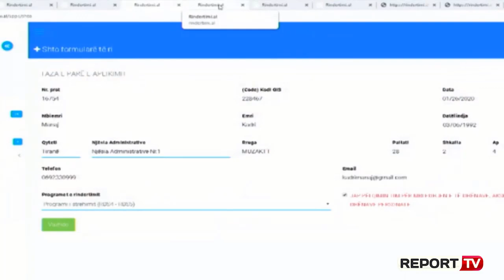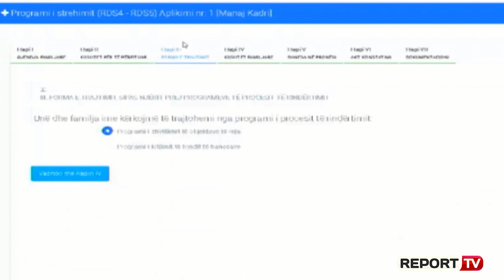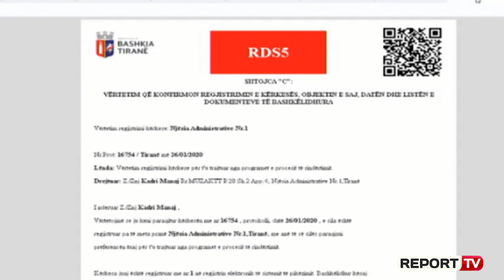Report TV - Aplikimi online për rindërtimin nis në 29 janar, Rama: Shtëpi të re të prekurit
TIRANË- Procesi i rindërtimit të banesave të dëmtuara nga tërmeti do të nisë me 29 janar me aplikimin online, i cili është i detyrueshëm dhe për këtë qytetarët do të kenë afat 30 ditë, për t'u pajisur në fund me një dosje ligjore që do jetë e nevojshme për hapat në vazhdim. Rindërtimi do të nis në datën 10 mars, pasi të ketë përfunduar aplikimi, vlerësimi, apelimi, përcaktimi i zonave ku do të ndërtohet dhe modeli i banesave.

Në konferencën për mediat të zhvilluar këtë të diel, dy muaj pas tërmetit të 26 nëntorit, ku prezantoi platformën online, ministri i rindërtimit, Arben Ahmetaj  ka bërë me dije se dokumentacioni i nevojshëm nuk do të dorëzohet në zyrat e posaçme që do të hapen në çdo bashki në formën print, por me futjen online të disa shërbimeve, ato do të merren nga vetë punonjësit, duke shmangur zvarritjen nga zyra në zyrë.

Një lajm i mirë, është se qytetarët do të kenë një shtëpi të re të ndërtuar në një pronë shteti, por nuk do të humbasin tokën e tyre në të cilën kanë jetuar prej vitesh. Për këtë kryeministri Edi Rama tha se ajo mund të shfrytëzohet nga vetë qytetari për përfitime ekonomike, teksa për të shmangur rastet korruptive ai ka sqaruar se monitorimi i procesit do të bëhet nga zyra e kryeministrisë dhe një grup i panjohur nga askush. Rama ka dhe pasur një ftesë bashkëpunimi për opozitën që të denoncojnë rastet korruptive apo që janë lënë në harresë për motive të ndryshme, për t'u dhënë "hakun që meritojnë të gjithëve".

Raporti final për dëmet e shkaktuara nga tërmeti i 26 nëntorit do të dalë në datën 4 shkurt, 13 ditë para zhvillimit të Konferencës së Donatorëve që do të mbahet në Bruksel, për të cilat ka theksuar se një peshë të madhe do të ketë buxheti i shtetit dhe shpresat nuk do të varen vetëm nga ajo se çfarë do të dhurojnë ndërkombëtarët.